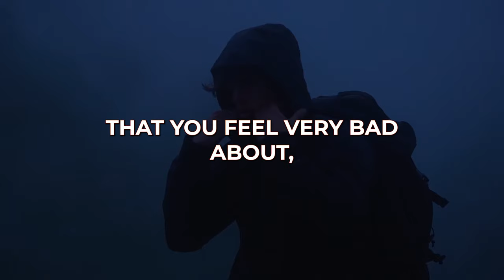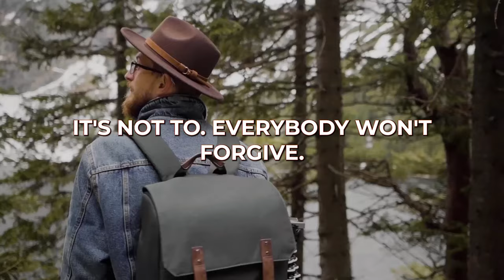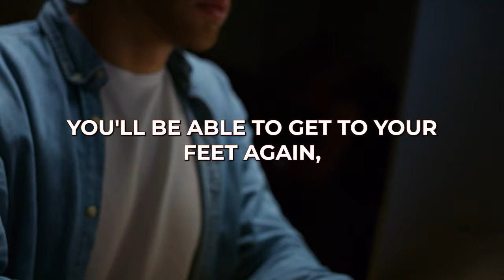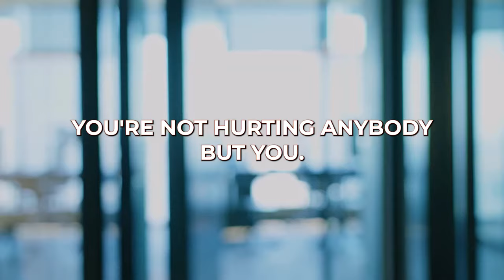Practice makes improvement | An Eye Opening Les Brown motivation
One Of The Greatest Motivational Speeches Ever | Les Brown motivation compilation

If you find it useful please share it with your peers.

We intend to state that this video clip is an initial content of Motivation HUB YouTube network, it takes a great deal of energy and time to produce a web content that inspires other individuals.

Edited by Motivation HUB Team
Spoken by Les Brown

1) This video clip has no adverse influence on the initial works
2) This video is likewise for training as well as inspiring objectives.
3) It is not transformative in nature.

WINNING way of thinking does not possess the rights to these pictures, videos and audio documents. They have, according to reasonable use, been repurposed with the intent of educating and also encourage others.